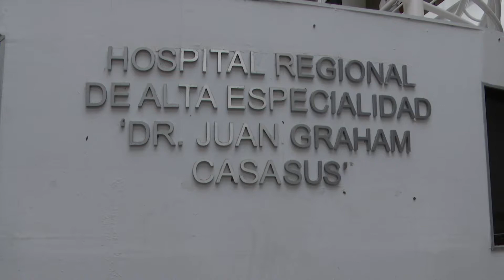Continúa el Hospital "Juan Graham" en etapa de 'desconversión'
Continúa avanzando la 'desconversión' de COVID-19 en el Hospital "Juan Graham"; ya operan las áreas de oncología, gastroenterología, neurología, neurocirugía y urología, precisa su director Víctor Manuel Narváez